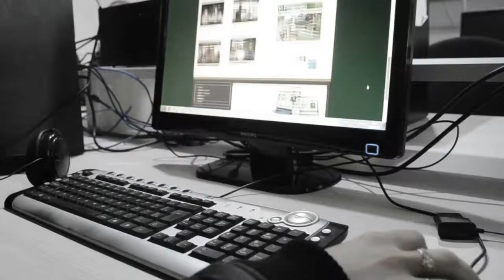Direto da Redação - 11.09.2015 3